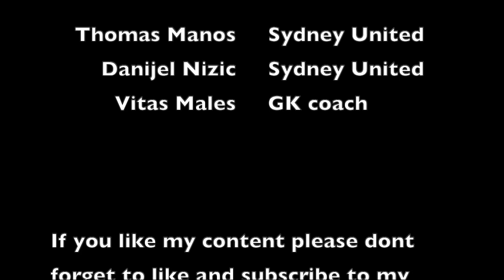A day in the life of Sydney United goalkeepers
Today I will show you a little inside in the life of Sydney United goalkeepers